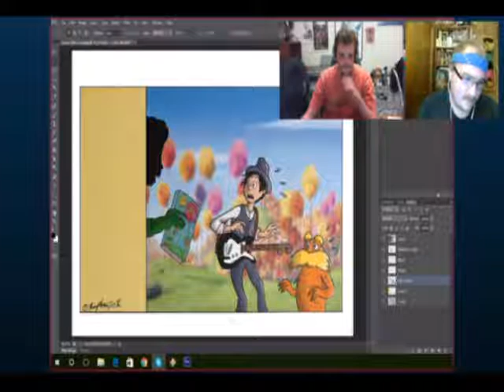Cinema Lounge XXII - Muppets Flashback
It's Flashback Friday for us as we listen to the past us talk about Muppets' Wizard of Oz as well as some other goofy moments.